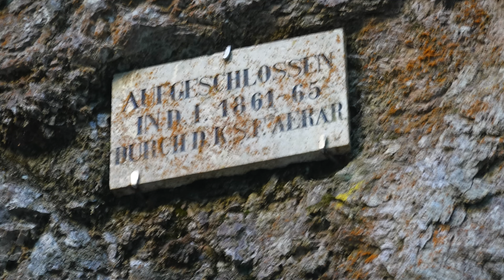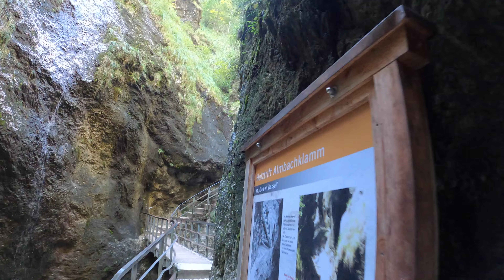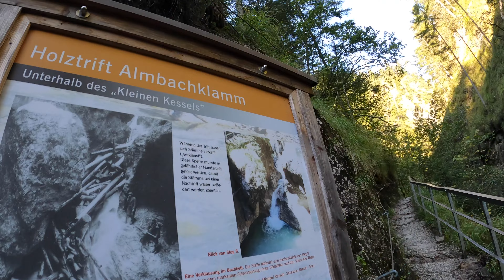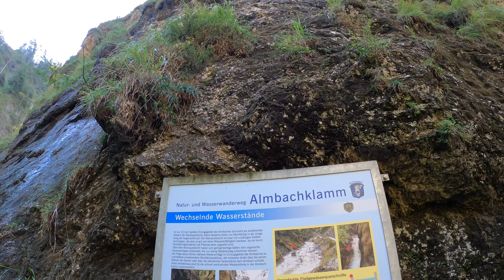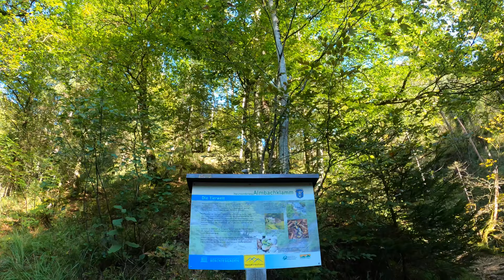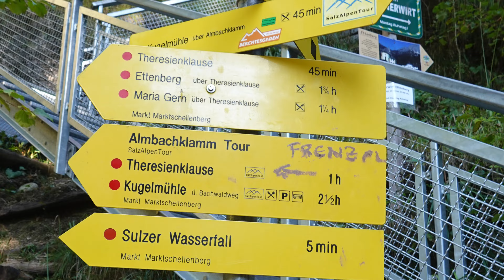Durch die Almbachklamm nach Ettenberg - Teil 1 / Part 1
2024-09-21 Durch die Almbachklamm nach Ettenberg - Teil 1 / Part 1

Deutsch: Wir starten unsere Wanderung beim der Kugelmühle in Marktschellenberg, Nähe Berchtesgaden, Bayern. Von dort aus führt uns ein gut ausgebauter Weg in die rund 3 Kilometer lange und durch den Wechsel von hohen Felswänden und wildromantischen Tälern abwechslungsreiche Almbachklamm, wo uns viele Brücken an Wasserfällen vorbeiführen, die sich von weit oben in die Klamm ergießen und den Wildbach speisen, welcher unaufhörlich die Klamm weiter aushöhlt und tosend durch die Felsen jagt. Im ersten Teil genießen wir die Wanderung durch die Klamm zum Sulzer Wasserfall und in Richtung Theresienklause. Der 2. Teil ist die Wanderung von der Theresienklause hinauf nach Ettenberg und hinunter ins Tal zu Kugelmühle bei Marktschellenberg.

English: The Kugelmühle near the town of Martkschellenberg in the vicinity of Berchtesgaden, Bavaria, is the starting point of our hike through the gorge Almbachklamm and later up to Ettenberg. The paved trail leads us through the roughly 3 kilometer long gorge along hight waterfalls which are falling down from the cliffs and feed the wild mountain torrent which created this gorge over million of years. In this first part we hike through the gorge to the Sulzer Waterfall and then further to the damn Theresienklause. The second part of our hike shows the trail from the damn Theresienklause up to the small town of Ettenberg and then the cliffs down to our starting point at the Kugelmühle near Marktschellenberg.

1. Heartbeats calling out for love - ISWC: T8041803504, ISRC: QZNWX2085704
2. Here without you - ISWC: T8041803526, ISRC: QZNWX2085706 & QZNWX2084480
3. Sadness in my heart - ISWC:  T-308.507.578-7, ISRC: QZFYX2250849
4. Peaks in fog - ISWC: T-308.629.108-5, ISRC: QZFYZ2234626
5. So far away from you - ISWC:  T-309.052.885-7, ISRC: QZFZ72297618
6. Flowers in the morning dew - ISWC:   T-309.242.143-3, ISRC: QZDA62208097
7. Happy in Lima - ISWC: T-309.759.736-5, ISRC: QZES72213641
8. Tears of the moon - ISWC:  T-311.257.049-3, ISRC: QZK6J2223542